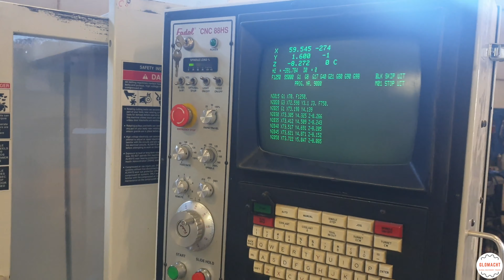Fadal 914 RT - VMC 15XT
The Fadal vertical milling machine is in a good working condition. Equipped with CNC 88HS control system and has approximately 27.000 working hours.

Brand: Fadal
Modeltype: VMC 15 XT
Function: Vertical Milling Center
YOM: 1995

Specifications:

Travel X, Y, Z: 765 mm, 410 mm, 510 mm
Spindle: 7.5hp - 7500 tr/min
Spindle taper: No. 40
Table Length x Width: 705 x 405 mm
Table load in Kg: 680 Kg
Spindle speeds / ranges: 7500 Rpm
ATC tool changer: 21
Number of controlled axis: 3 Axis (optional for the fourth axis)
Power: 3x400V - 20A

BUY OR SELL WITH US!